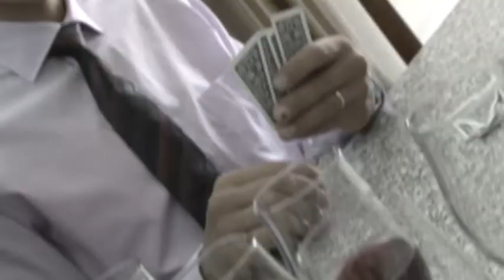Un Arrivo in Chiesa allegro!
Matrimonio Gianni e Luana Foto Ugo Siciliano Modica